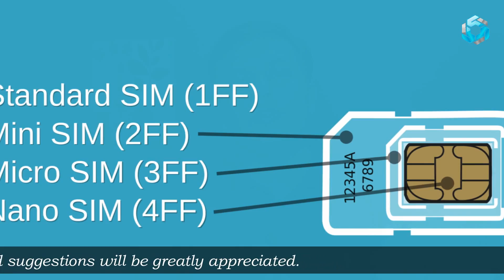What is Esim | How Esim works | Urdu | Hindi | Technology INN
Assalam o Alikum in this video i explain about E-Sim that what is E Sim and how it works? i hope you will like this video.